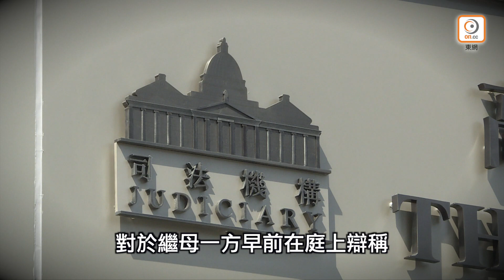【on.cc東網】虐死5歲女 生父繼母謀殺罪成囚終身 繼外婆2項殘暴對待罪囚5年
5歲女童與其8歲兄長自2016年底開始，長期遭生父及繼母嚴重體罰，除遭掌摑、藤條拖鞋責打及罰站外，更要捱餓、罰食殘羹、罰跪不准睡覺等。女童更多次被生父拋上天花板及左右搖晃，結果終致女童因傷口受感染引致敗血症死亡。而繼外婆就對兄妹受虐視而不見。女童的生父繼母，在上周二(13日)被裁定謀殺罪成；至於繼外婆就被裁定2項殘暴對待兒童罪成。高院原訟庭法官黃崇厚今天(20日)依例判處生父及繼母終身監禁，而2人承認的2項殘暴對待兒童罪則被判監9年半，並與謀殺罪同期執行；繼外婆則判監5年。

【虐死5歲女　生父繼母謀殺罪成囚終身　繼外婆2項殘暴對待罪囚5年】